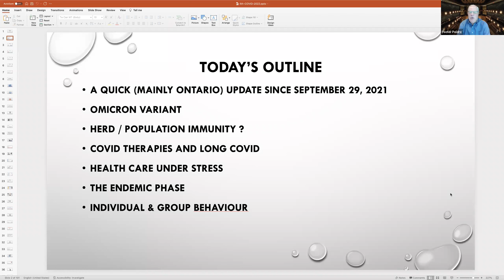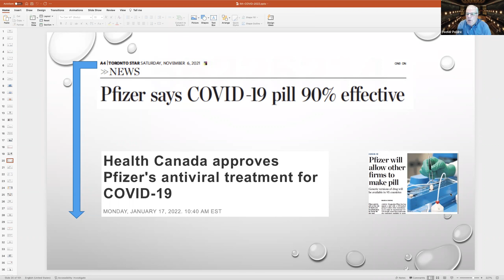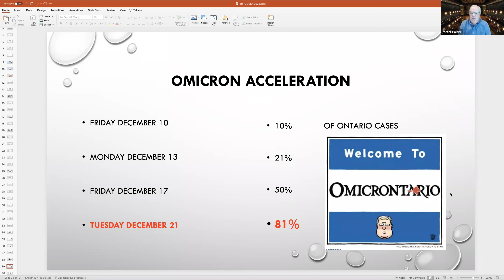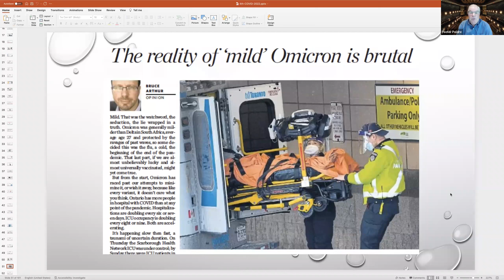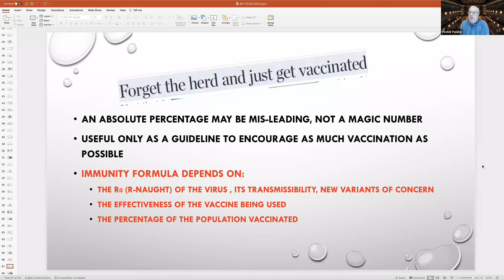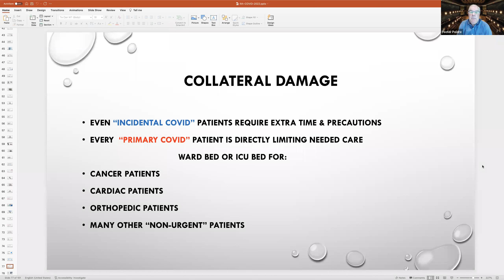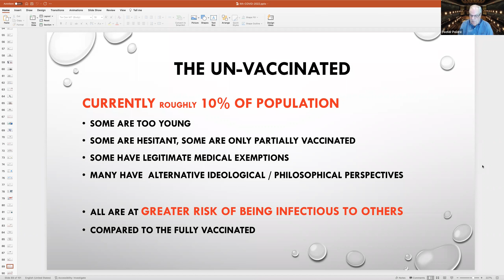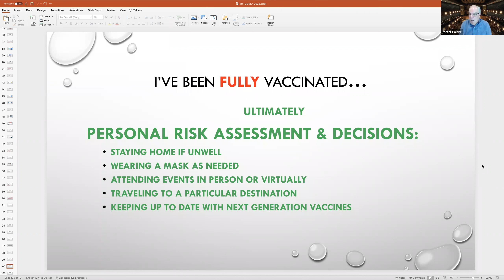Dr. Peeter Põldre. Covid-19: The Omicron Tsunami and Beyond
Dr. Peeter Põldre gave a fourth lecture in his COVID-19 series, The Omicron Tsunami and Beyond, on February 16th 2022. As in his previous lectures, Dr. Põldre once again provided an excellent overview of the current state of the pandemic in Canada and globally. Whether his prophesies will come true will be revealed in the future.